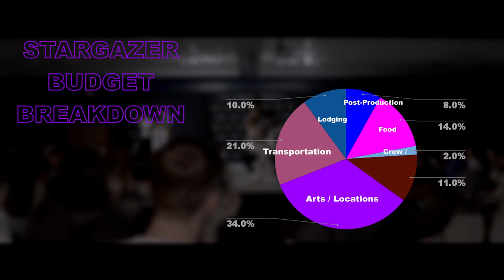STARGAZER Crowdfund Video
We are a group of film students striving to create an eye-catching short-film to present our creativity, knowledge, and voice for our senior capstone project. This film is profoundly important to us as it talks about women’s perception of their body. Most women today are influenced by social media and models, thus they believe that they need to look a certain way to be considered the ideal beauty. In doing so, women tend to compare themselves and has led to losing their self-worth, self-esteem, and self-identity.

We want this film to be something special for everyone. Also if you donate $100 or more you will receive your very own film poster. I hope you consider being part of this amazing journey with us!